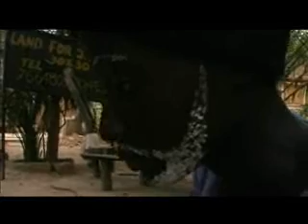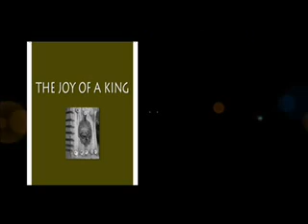THE GAMBIA. Joy of a king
This film is a collaboration project. etu and tunbung art village and saint Joesph senior school.The Gambia.English and art department
it was a great experience for all of us...